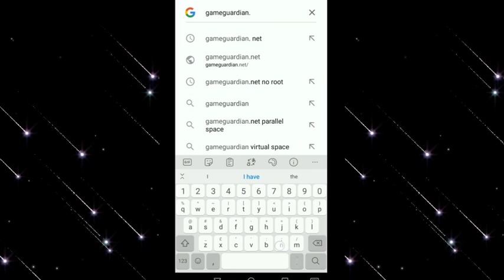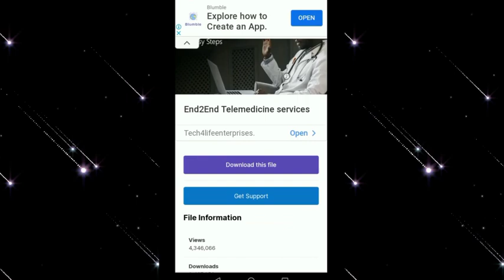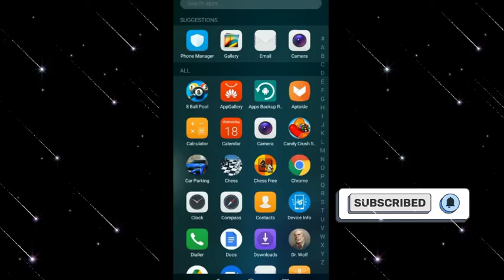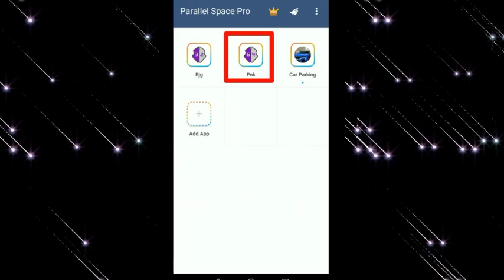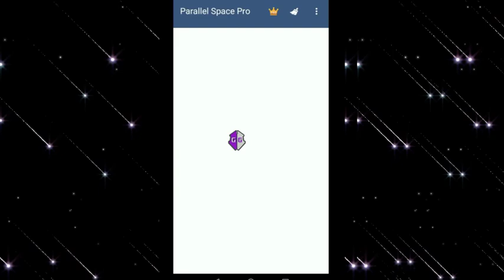How To Install And Use Game Guardian In Parallel Space Pro Any No Root Android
Game Guardian Vip Mod Apk Update And Use Without Root Hack Any Games☺️|| Full Tutorial ||

How to install and use game guardian with parallel space without root ||

🌟Unlock the Secrets of Gaming with Game Guardian (No Root)🌟 In this mind-blowing tutorial, we take you through the incredible world of Game Guardian—an essential tool that allows you to enhance your gaming experience without the hassle of rooting your device! 🚀 Learn how to modify your games, hack resources, and unlock hidden features effortlessly. Perfect for beginners and seasoned players alike, our step-by-step guidewill have you becoming a gaming pro in no time! Dive in and level up your gameplay NOW! 📈⬇️

how to use game guardian no root in parallel space
parallel space pro use on android
parallel space pro use in game guardian
game guardian parallel space pro
game guardian in not compatible in android
how to fix game guardian not compatible with on android 14
parallel space pro apk
parallel space mod apk
how to use game guardian no root
game guardian no root download
how to install game guardian no root
how to use game guardian in game killer
how to hack any android games
game guardian use on android 15
game guardian android 14
how to download lucky patcher
lucky patcher download link apk
lucky patcher use in game
how to use dual parallel space
how to use virtual machine
how to use game guardian in virtual machine
free fire panel hack
how to download game guardian
how to use game killer in game guardian
game guardian game killer
cara lucky patcher download
how to install python code
how to use vphoneos in free fire
how to use game booster
how to install vphoneos
how to use game guardian in virtual master
virtual machine use game guardian
game guardian no root
how to download tera box in mobile
free fire panel hack use in mobile
how to download vphonegaga
how to use game killer in vphoneos
how to use game guardian in vphonegaga
how to use root on android
game guardian use kaise kara
how to use virtual android app
top 10 best smart phone android
top 10 best gaming phone
multi App download
multi App For Game Guardian no root Android 13
multi App for Game Guardian no root Android 12
multi App for Game Guardian no root Android 11
how to use game guardian no root in vphoneos
vphoneos vip mod apk
lucky patcher download mediafire link
how to use vphonegaga
vphonegaga use in android 15
how use game guardian in android
How to install Dual Space Pro
How to use Dual Space Pro
Dual Space Pro download
game guardian apk
vphones vip mod apk